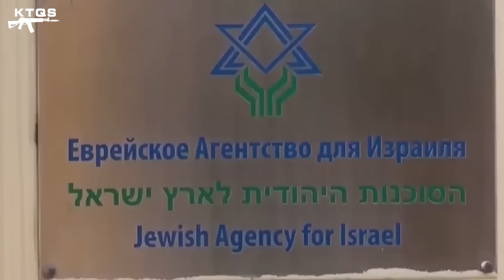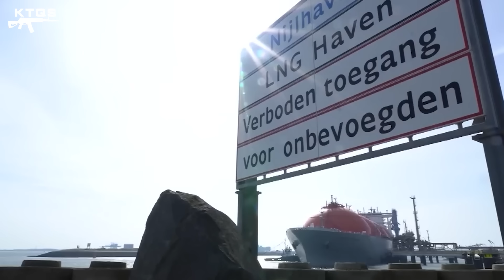Nga Đang Hưởng Lợi Từ Xung Đột Israel - Hamas Như Thế Nào?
Mơi đây, xung đột một lần nữa lại nổ ra ở mảnh đất nhỏ bé nơi những người do thái sinh sống, thế nhưng người Nga lại chẳng có động thái đáng kể nào dù đã có hơn 10 công dân nước họ mất tích trong đợt tấn công ngày 7/10/2023. Thậm chí Nga còn ngăn cản Hội đồng Bảo an Liên Hợp Quốc lên án Hamas và cũng không đưa tổ chức này vào danh sách “khủng bố”.
Vậy phải chăng điện Kremlin đang có những toan tính nào khác ? Họ đang hưởng lợi gì từ cuộc xung đột đầy đau thương này ? Hay chỉ đơn giản là những người Nga không còn quá bận tâm về phần còn lại của thế giới ?

▶ Xem video Xung Đột Israel Và Hamas Phải Chăng Đang Đẩy Thế Giới Đến Bên Bờ Vực Đại Chiến Lần 3